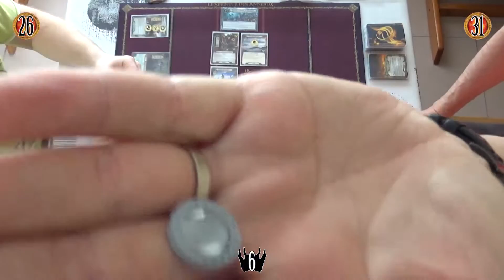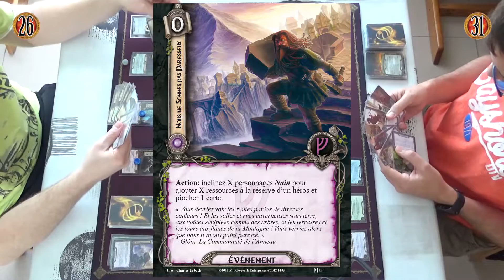[Duo] Deck Cambrioleur et deck créatures vs Intrus au Bois de Chet [SDAJCE TV]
Il nous avait été demandé de faire une vidéo sur Intrus au Bois de Chet, la voici! Ce scénario va-t-il nous mettre la misère comme pressenti ? Vu les decks engagés, pas si sûr!